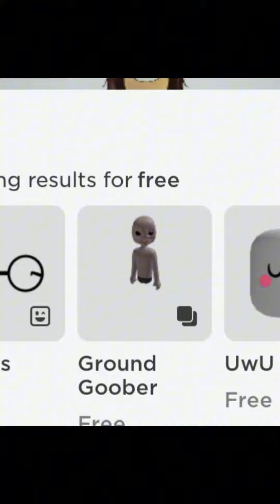Trying this hack to get invisible leg!￼🤫🤫@YourFavGurl754